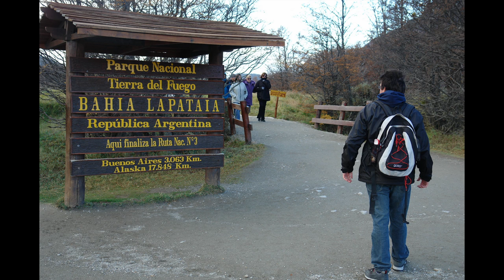Dimitris Parousis: "Viajaré por todos los países y moriré yendo a la Luna"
Conexión entrevistó a Dimitris Parousis, profesor del curso "Corresponsal Periodístico" sobre el contenido de este nuevo curso y sobre su carrera profesional.